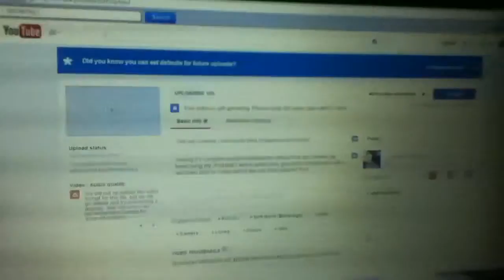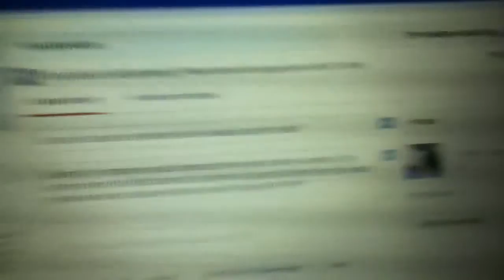No more iPod!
No more iPod!! Broke my fast;( alittle bit of Vegas and more lol